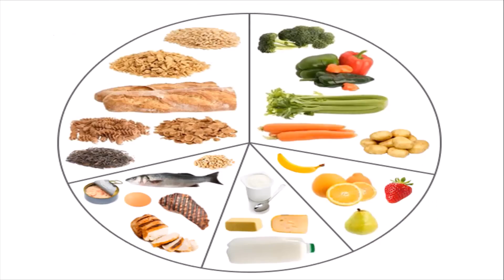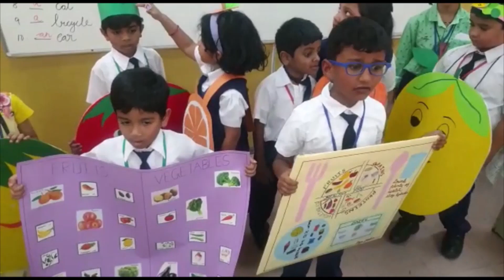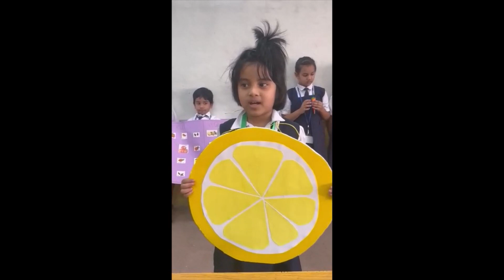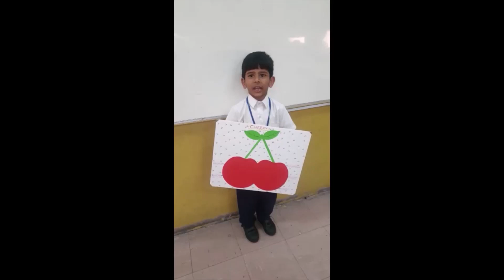JPS HEALTHY FOOD WEEK ACTIVITIES 11.6.23 TO 15.6.23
Compiled by Mrs. Vidhya.A